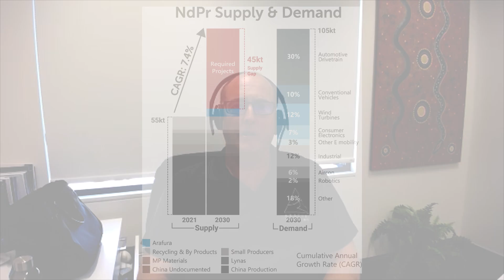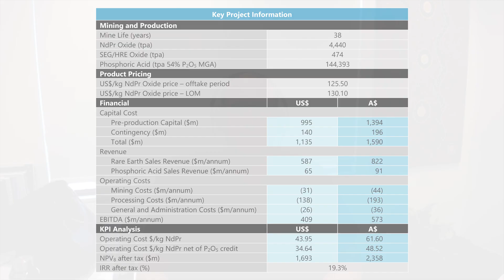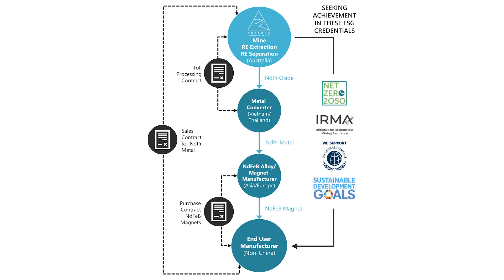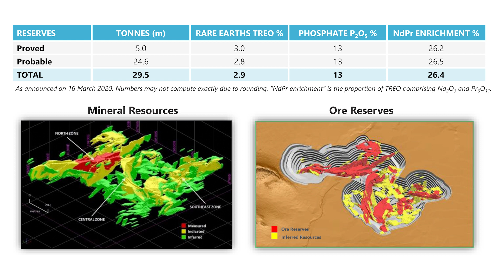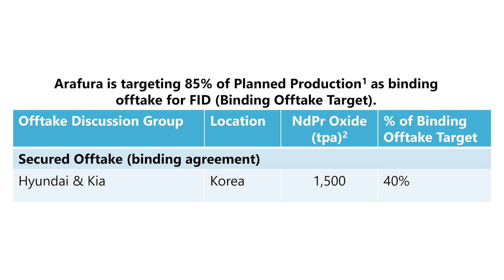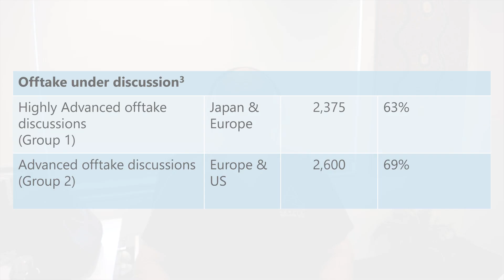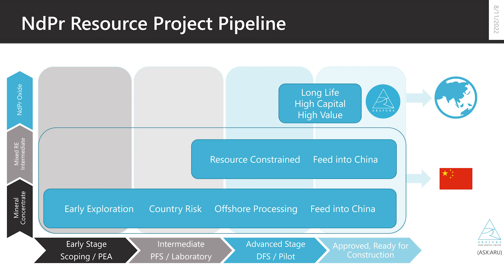The Assay TV - Gavin Lockyer, Managing Director, Arafura Resources (ASX:ARU)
Assay TV is joined by Gavin Lockyer, managing director of Arafura Resources (ASX: ARU), a company focused on its flagship Nolans Project, which is a rare earth ore to oxide mine and processing facility in Australia's Northern Territory.

Gavin explains that the Nolans project is the country's first vertically integrated rare earths operation, where its single site mining and processing operations (including waste disposal) will provide a secure and traceable supply chain to meet domestic and international economic and security interests and the ESG needs of global customers.

Gavin also tells us that the company has recently provided some revised economics regarding the project, anticipating production numbers of 4,440tpa NdPr Oxide, which will then be exported globally.

Primary ticker: ASX:ARU
Stage of development: Development
Commodity: NdPr Rare Earths
Project to promote: Nolans
Project location: Australia